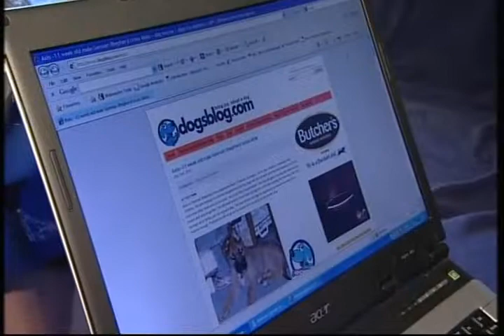Axis on Calendar News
Axis was the 10,000th dog to be rehomed through the Dogsblog.com website.